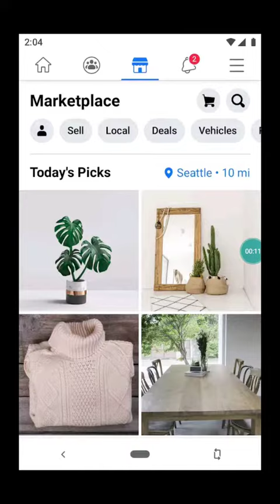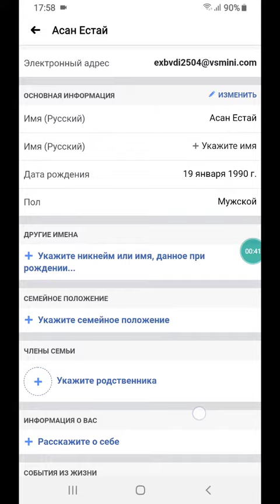Как указать родственника в Facebook